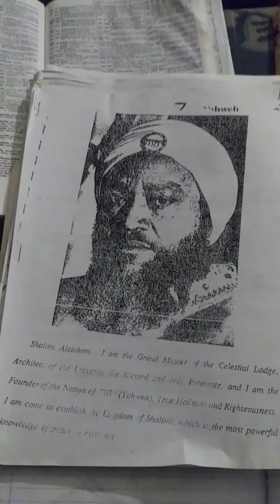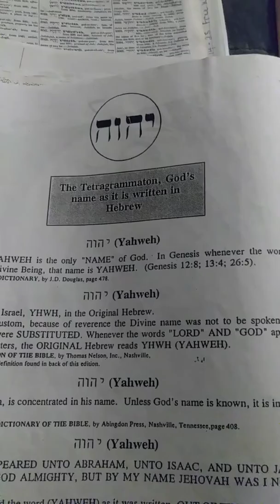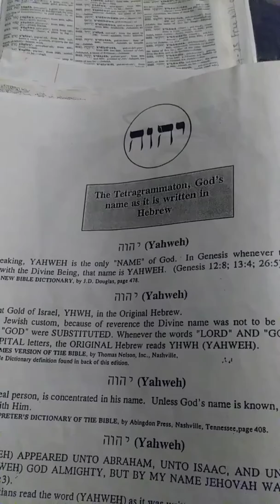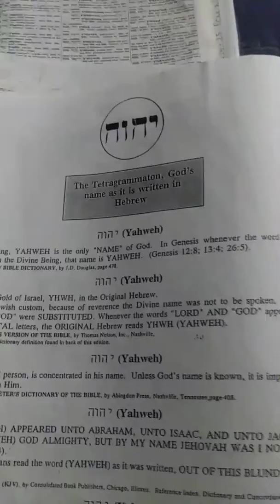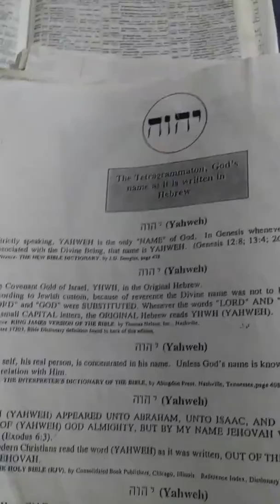The Manifestation of the Name YHWH (YAHWEH) By:Yahshin Ben Yahweh